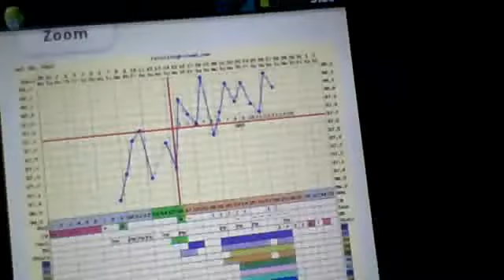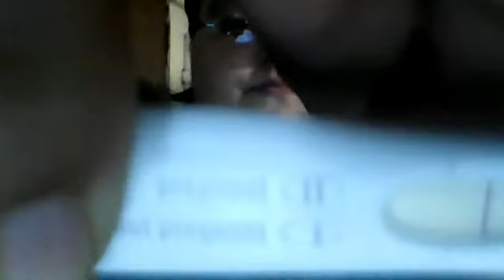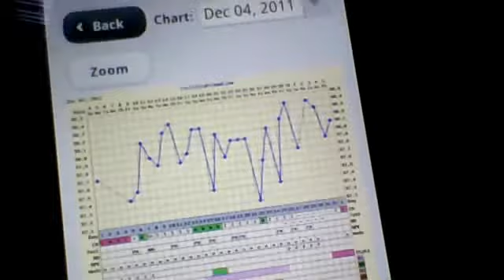TTC w/PCOS 13dpo Update & FRER Review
Update on cycle, supplements and HPT's, hooray!